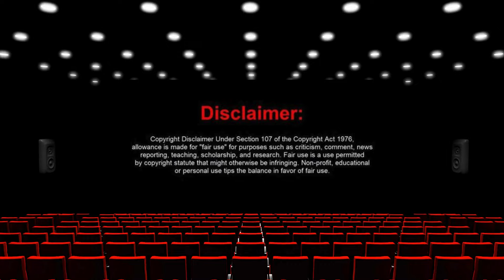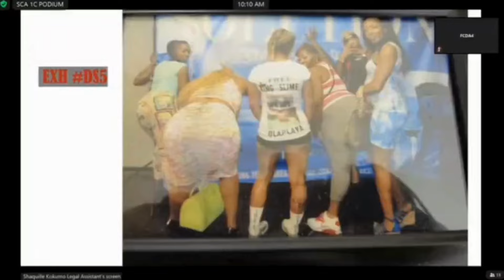Young Thug's Rico Trial EXPOSES Prosecution of Witness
Young Thug's Rico Trial EXPOSES Prosecution of Witness but is it enough for ysl mistrial or does the state have another trick for hiphop
JusCallM3Jay

*For promo and serious business only* (contact via email)

00:00 Introduction
01:14 opening/recap
19:43 Witness Exposes the State
27:39 Closing